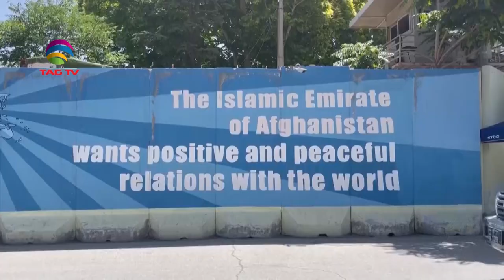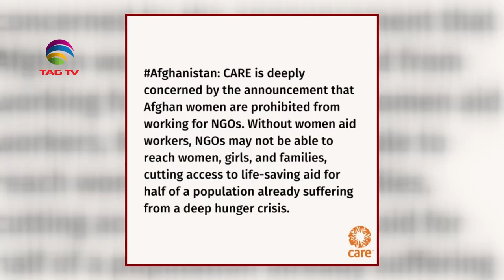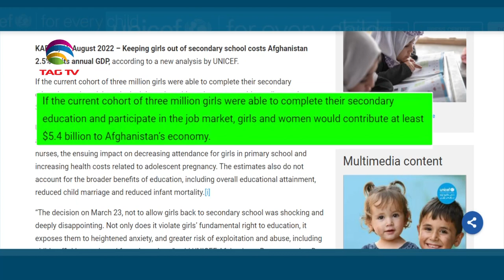Deadly Suicide Bombing in Kabul, Taliban stop women going to male doctors - NWSA - Jan 14, 2023